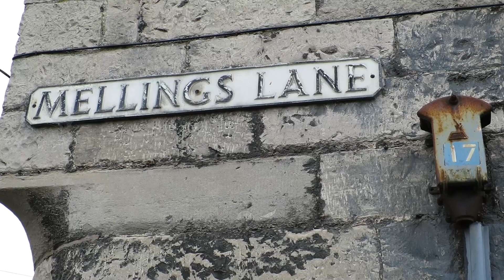This is "Denbigh" North Wales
Just some clips showing the history, old buildings and views in and around the Town.